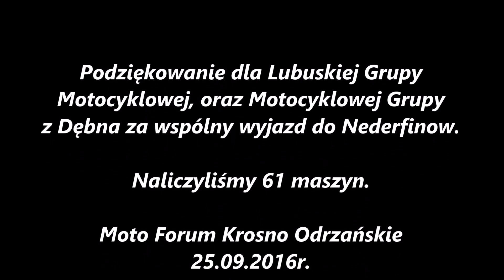Wspólny wyjazd na podnośnię statków w Nederfinow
Część członków Moto Forum Krosno Odrzańskie, oraz Lubuska Grupa Motocyklowa wraz z Grupą Motocyklową z Dębna wybraliśmy się do Nedefinow. Tam znajduje się podnośnia statków zbudowana w latach 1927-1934. Dla informacji parking dla motocykli jest darmowy, a wejście na obiekt to koszt 2euro